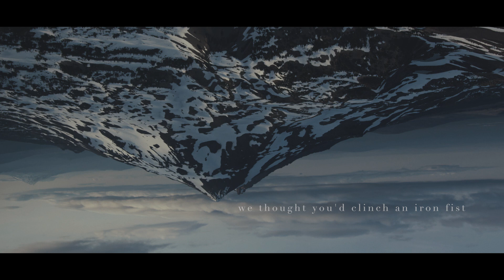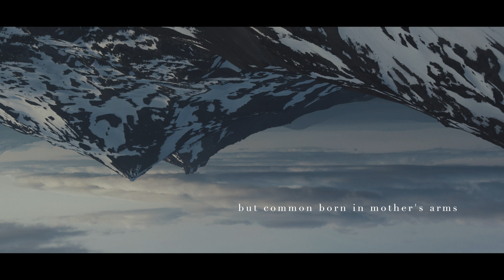John Mark McMillan - "Baby Son"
"Baby Son" by John Mark McMillan - the first single off the upcoming Christmas album "Smile In The Mystery." The new album is available everywhere!

Smile In The Mystery is the first-ever Christmas record from John Mark McMillan. Smile In The Mystery is comprised of original Christmas songs by McMillan, fresh takes on beloved seasonal classics, and a few surprise covers given the nostalgic "holiday" treatment - including "Make You Feel My Love" and "What A Wonderful World." The record also features guest vocalist Sarah McMillan.

Smile In The Mystery is printed on a gorgeous "snowflake" 12” single LP. Audio was mastered by the incomparable TW Walsh (Sufjan Stevens, Ben Gibbard, Cold War Kids, The Shins and more). It is the perfect gift for a loved one or to cozy up and enjoy over and over in your own home this holiday season. Break out the eggnog, start up the fireplace and pick your copy up today!

Smile In The Mystery by John Mark McMillan
1. Baby Son
2. Make You Feel My Love
3. Silver & Gold (feat. Sarah McMillan)
4. What A Wonderful World
5. Silent Night / Smile In The Mystery (feat. Sarah McMillan)
6. Lights
7. Joy To The World